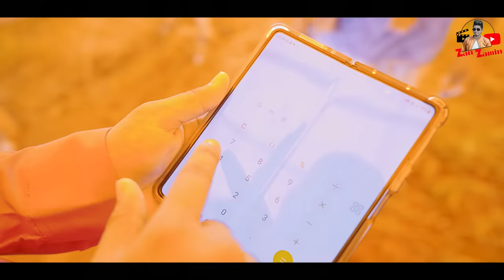দেশী People in হাট || Desi People in Haat || Bangla Funny Video 2023 || Zan Zamin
Here is another new video : "দেশী People in হাট *

Editing & Color : Zan Zamin